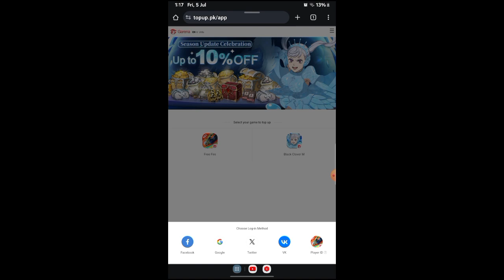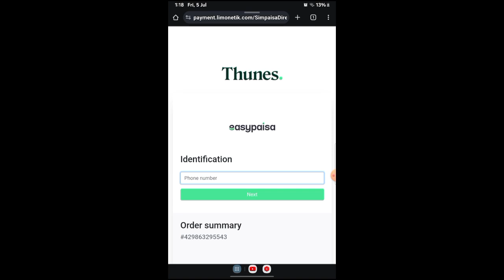how to do topup in freefire on orginal website!freefireshorts